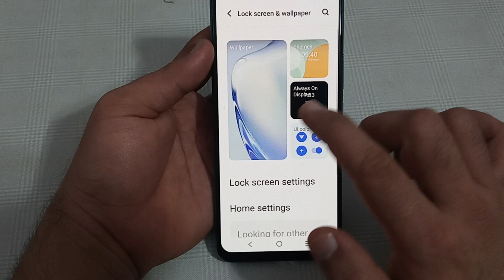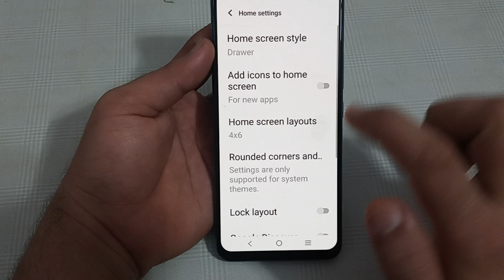Google discover disable Karen Vivo v27, Google discover setting Vivo v27